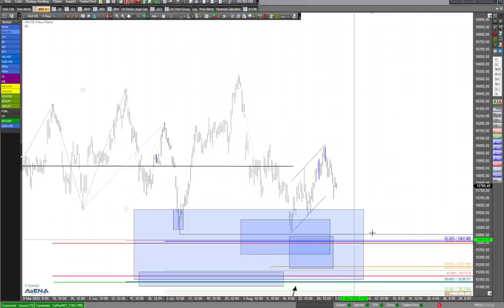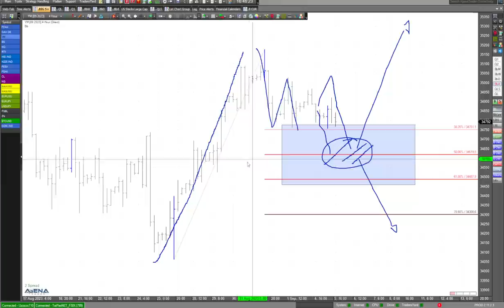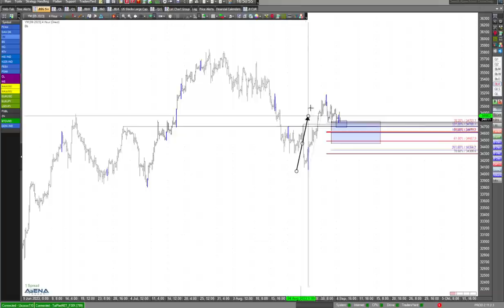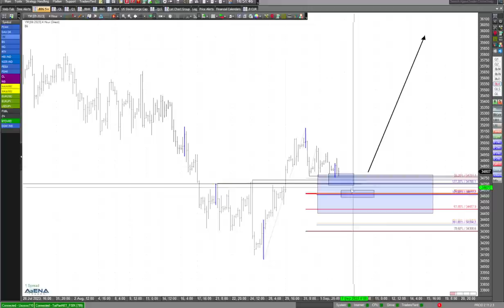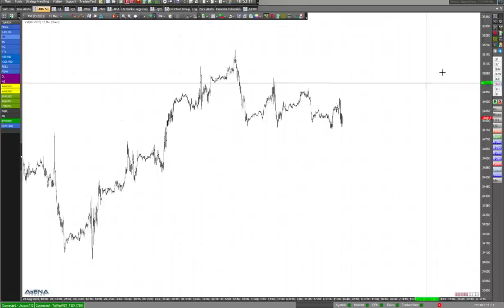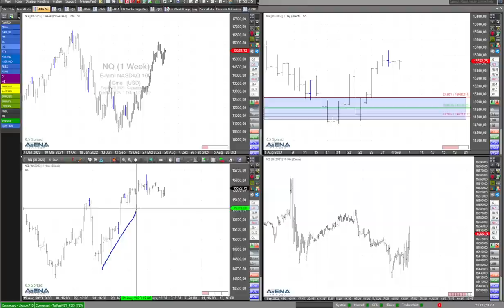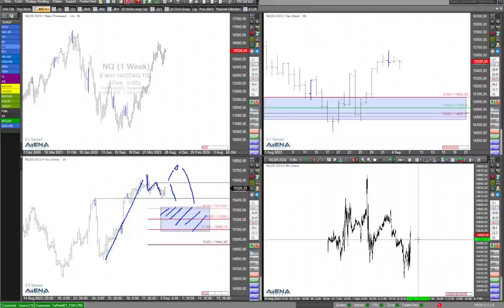US-Indizes: Szenarien nach dem Feiertag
Nach dem Feiertag schauen ich mir mögliche Szenarien für die US-Indizes an. Beim Dax sieht es derzeit eher mau aus.